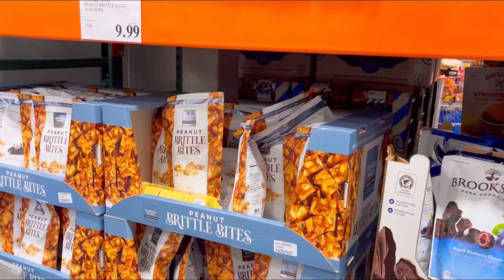asmr sweet candys shopping costco